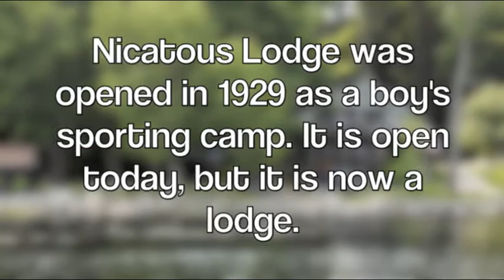Maine Vacation Photo Essay by Ariana Toth